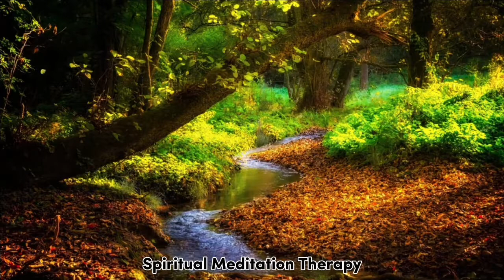Relaxing Piano Meditation Music | Spiritual Meditation Therapy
Welcome to Spiritual Meditation Therapy...
you can listen Meditation , Sleeping , Yoga , Study Music , Healing Music , Calm Music , Stress Relief Music Here.
Come and Listen & Calm your Mind...